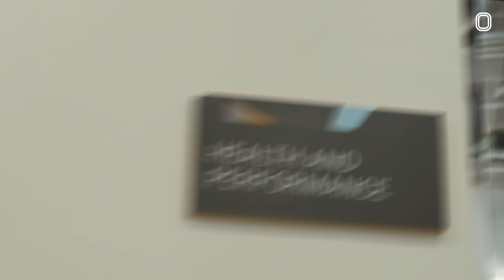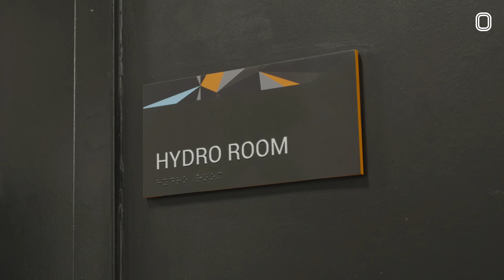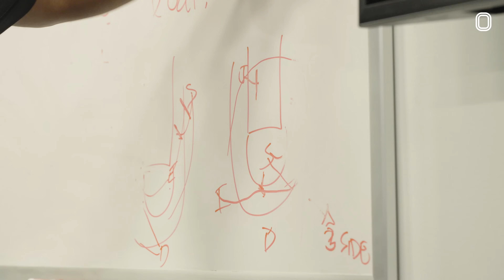Ian Jackson’s Last Day At OTE Almost Got BAD…😳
It's the SEASON FINALE OF SUPERTEAM: JELLYFAM!! Win or go home in the OTE Playoffs!! Tap in to watch it all go down!!

Hope y'all messed with the show! Bless fam ❤️